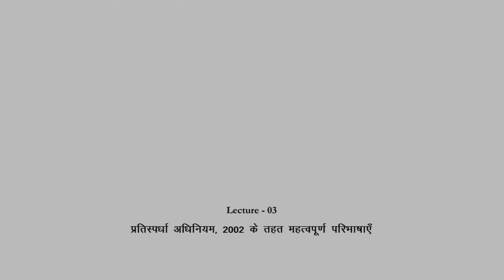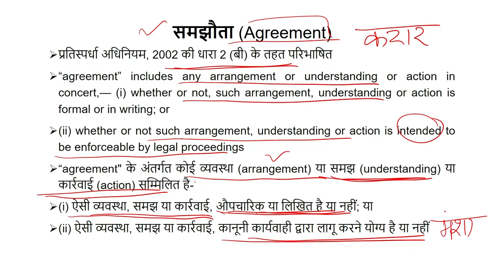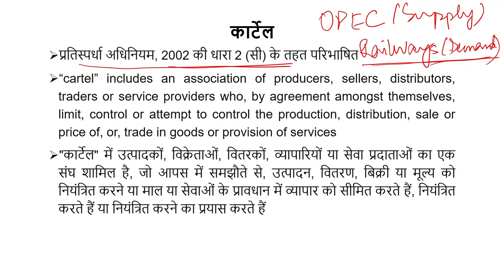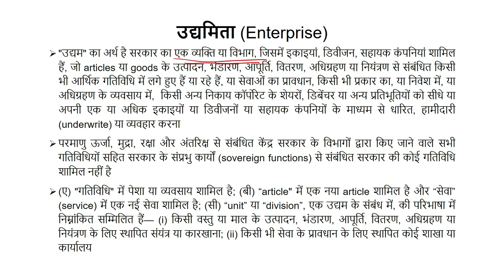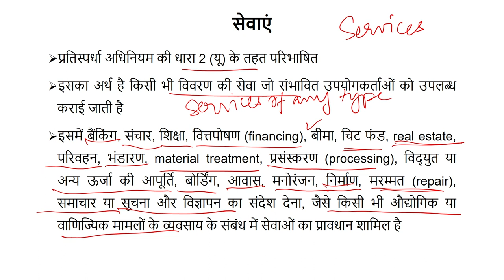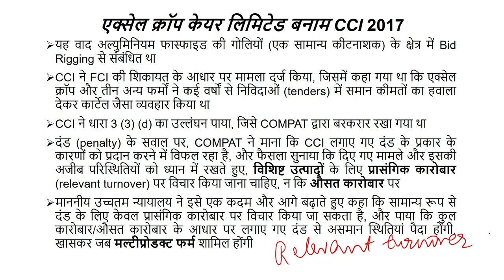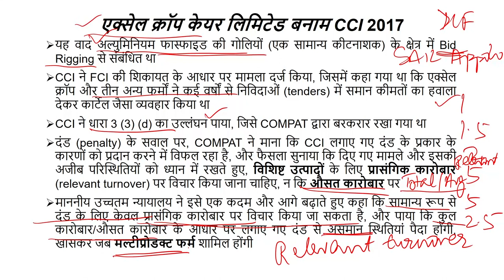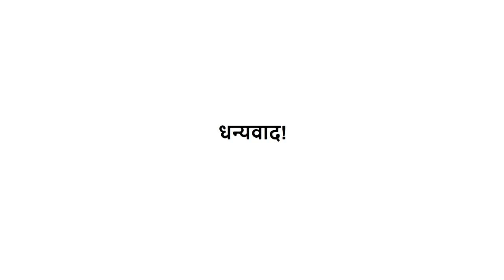प्रतिस्पर्धा अधिनियम, 2002 के तहत महत्वपूर्ण परिभाषाएँ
Course Name : Competition Law
Subject : Law